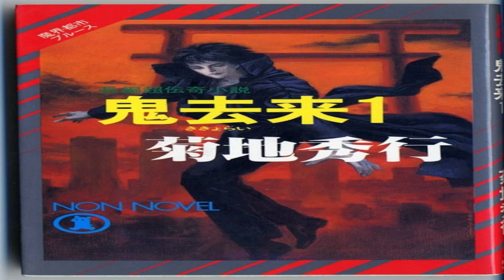Biogundam Recommends: Demon City blues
join me as a recommend this little gem of a series. Demon City Blues series. written by Hideyuki Kikuchi of vampire hunter D & Demon city Shinjuku fame.